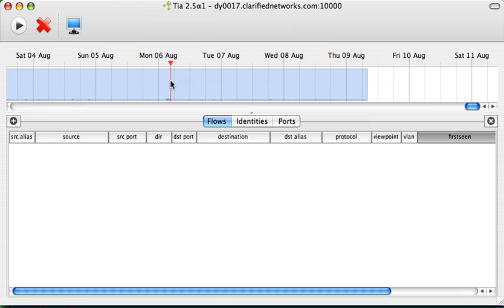Clarified Networks Tia - Sequencer (1/2)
Investigating traffic flows and packets from the past has never been so easy. Select a point in time in Sequencer, and just play!